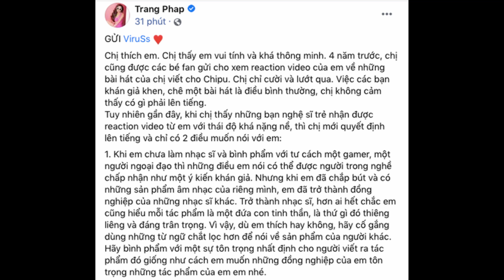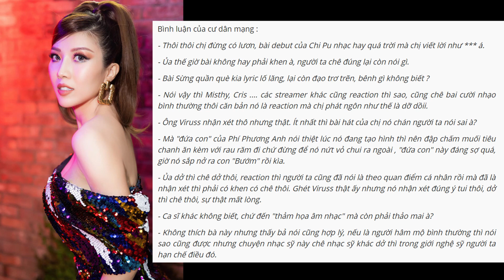Trang Pháp viết tâm thư gửi ViruSs ẩn ý 'dằn mặt' hot streamer?